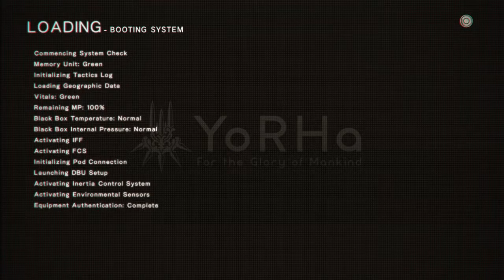Let's Play NieR: Automata - Part 23